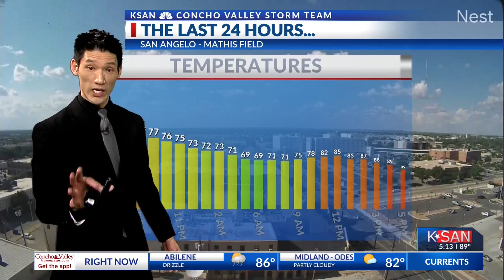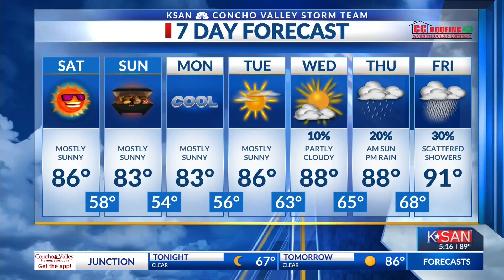KSAN Evening Weather Outlook: Friday September 6th, 2024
Partly cloudy skies and cool temperatures kick off Friday Night Football.